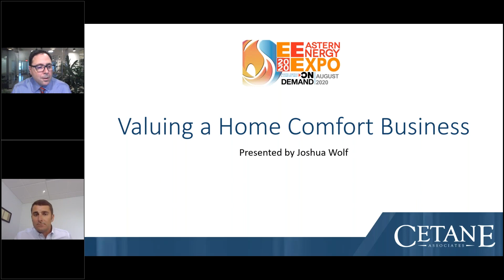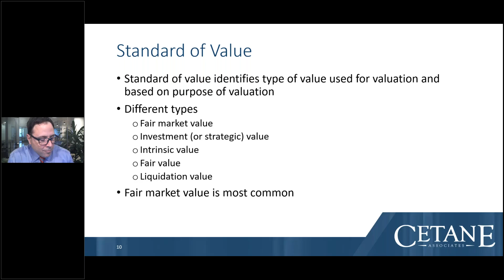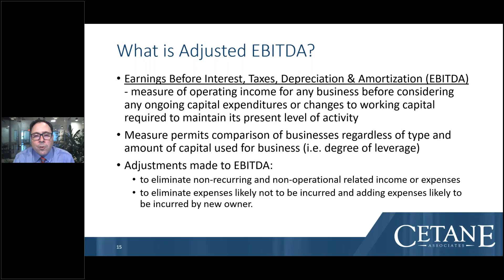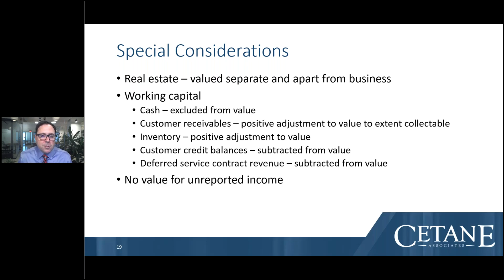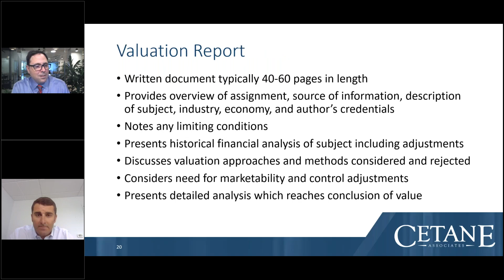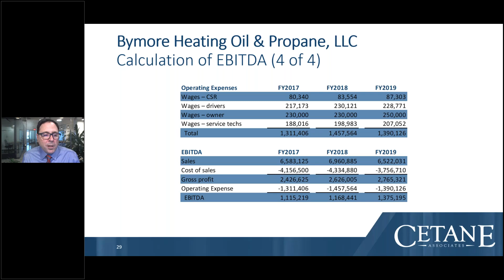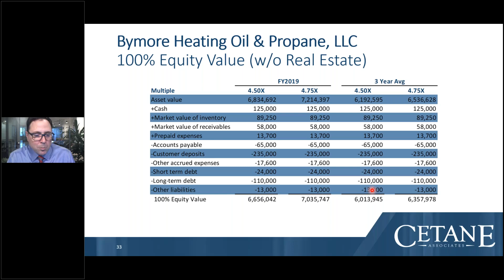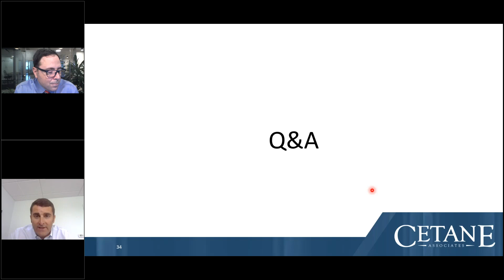Valuing a Home Comfort Business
Knowing and understanding the value of your home comfort business can be an important tool for strategic decision making. Undertaking a formal valuation process can help you understand the strategic drivers of your business, prepare for potential acquisitions or the sale of your business, provide analytical support for gifting, retirement, or estate planning actions, or implement a buy-sell agreement. Mr. Wolf’s presentation will review situations that might call for a formal valuation, discuss basic valuation concepts, approaches, and considerations, review the anatomy of a professional valuation report, and explore the basic valuation process using a fictional home comfort business